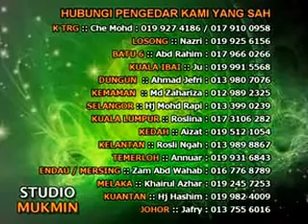USTAZ AZHAR IDRUS Bab Nikmat Terhebat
credit to Murshid Halimi